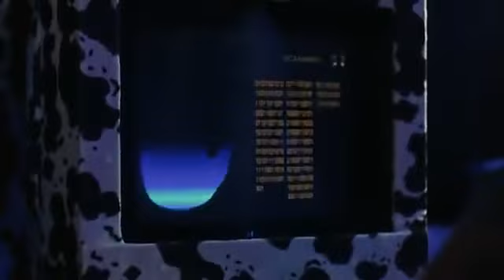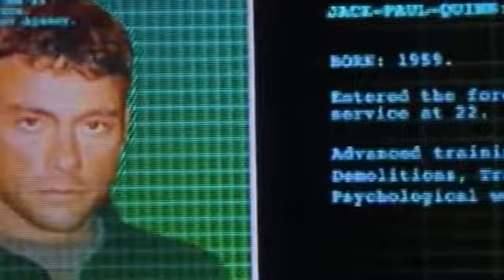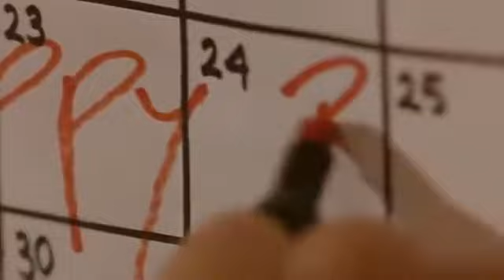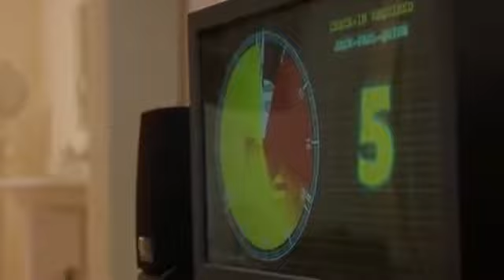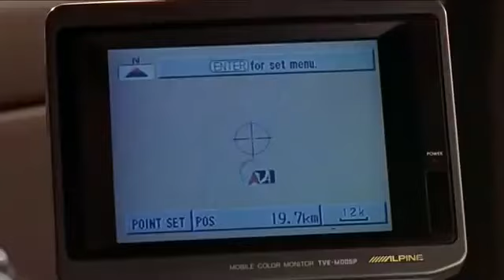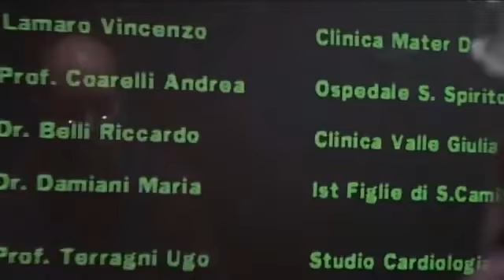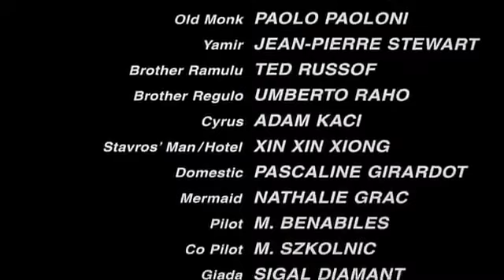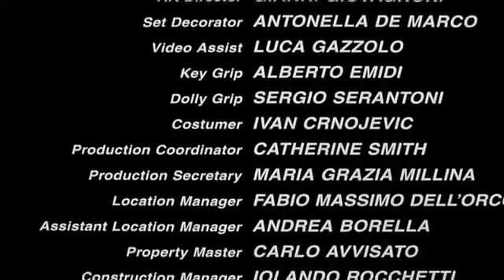Ван Дамм Колония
Жан-Клод Ван Дамм
Деннис Родман
Микки Рурк
Пол Фримен